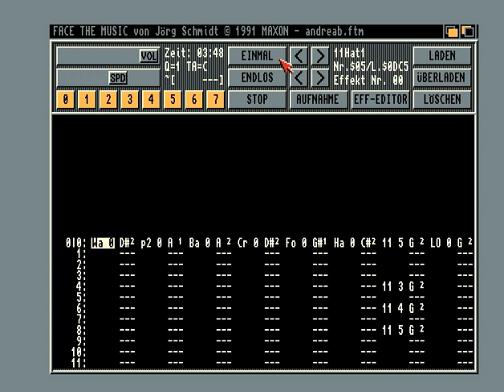[Face The Music] Ambien - andreab